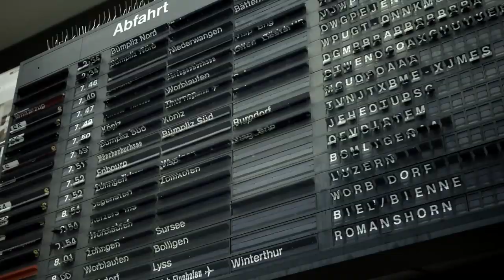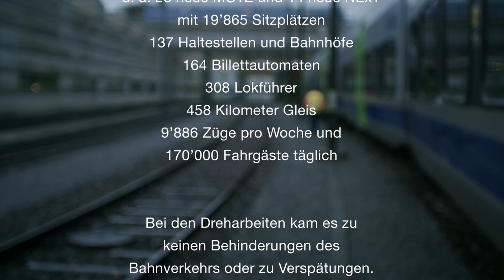Der Takt von Bern. So haben Sie die S-Bahn Bern noch nie gehört.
Die S-Bahn Bern können Sie sich als riesiges Orchester vorstellen, das mit ihren Instrumenten - Mitarbeitende und Züge - jeden Tag 170'000 Menschen von frühmorgens bis spätabends bewegt. Geniessen Sie den neue «Alten Berner Marsch».